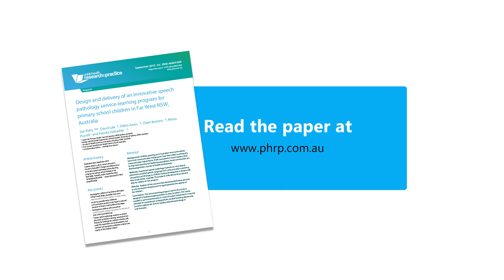PHRP Excellence Awards 2019: Best paper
The Public Health Research & Practice Excellence Awards 2019 are celebrating outstanding health research with real-world impact. This year’s Best Paper Award went to a team led by Dr Sue Kirby from the Centre for Primary Health Care and Equity at the University of NSW, and including Ms Claire Brunero from Broken Hill University Department of Rural Health, University of Sydney, for research on a speech pathology service-learning program for primary school children in Far West NSW. The research showed that speech pathology services delivered by undergraduate students led to reduced speech impairments for approximately one-quarter of the primary school children involved.

Transcript:
It's been really exciting to have our research recognised. We've been able to show a model of service delivered through university students has positive outcomes for pupils. We hope this award will build interest in this model for other rural communities.

Our research explored the outcomes for primary school pupils participating and receiving speech pathology input delivered by university students participating in a service-learning model of placement.

This service was delivered in Far Western New South Wales, with the aim of helping those children developing speech and language skills and pre-literacy skills fundamental for their learning at school.

We found positive outcomes for the pupils who participated in a service delivered by speech pathology students. Their speech language and pre literacy skills improved. Skills fundamental to accessing the curriculum in the classroom.

Firstly, it's about the little people. This model offers a service where there’s been a service gap in Broken Hill, just like in many other rural communities in Australia. Pupils are starting compulsory education without the speech sounds, expressive and receptive language they need to be able to access literacy. This program is a way of targeting, building these skills for our pupils.

Secondly, it's about the university students. The university students participated in a placement, where they were offered independence to develop their competencies as a speech pathologist, whilst remaining within the scope of practice as a student. We were also looking at developing their work-ready skills. Team work, communication, clinical reasoning, things that they will use as they transition into the workplace.

This model is also part of a strategy around recruitment and retention with allied health professionals in rural locations. By coming to Broken Hill for 8-9 weeks, we hope that they might consider practice in a rural location in the future.

We're really grateful for the support of the pupils of Broken Hill and their caregivers, as well as the principals, teachers and all the school staff who have been willing to participate in an innovative model of service. We would also like to thank the speech pathology students who bring their enthusiasm and who have provided a quality program to deserved pupils in Broken Hill.